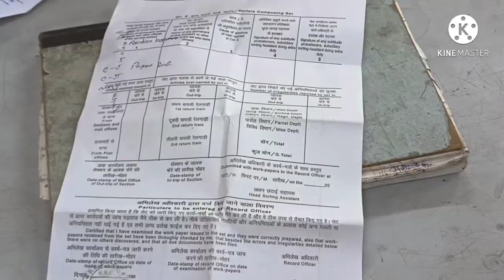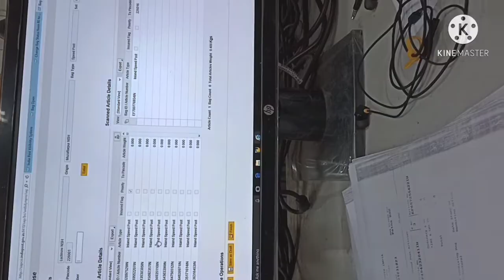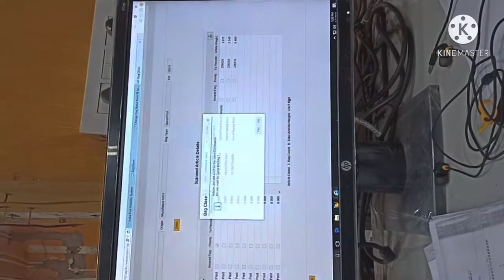Sorting Assistants work in RMS post Office | India Post RMS Work Full Details | Work profile RMS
India post RMS Work Full Details Yaha pe aap dekhenge ki INDIA POST Railway Mail Service  post office me sorting Assistants ka work kya hota hai aur use kaise kiya jata h
jb aap Sorting Assistants banke KiSi bhi RMS post office me jate h to apko kya sb work krna padega is video m pure details k sath har ek kaam ko dikhya gya h
kisi v Rms post office ki work profile isi trh se hoti h
is video me aap pura jankri le sakte h ki india post office m sorting Assistants ka kaam kya hota h aur use kaise kiya jata h
ya jab ap sorting Assistants banke waha jayenge to apko waha kya sb kaam karna padega
is video m attendence se lekar exit tk ki har work ko dikhya gya h
full guidelines h un sabhi sorting Assistants k liye jo abhi join nhi kiye h jise kisi ke banne ki ichha h wo is video ko pura dekhe sath hi is video m india post k jitne v MTS h un sabhi ke liye v y video kafi had tk jankari deti h uske work profile ko le k
jb aap MTS bnke RMS me jyenge to apko apka kaam kis trh se krna h wo saari bate is video m apko pata chal jyegi
kisi v postal employees jo avi gds h wo mts ya sa ki exam preparation kr rhe h to unke liye advance m guide h ki ap jab safal ho k is post pe ayenge to apko kis trh s kaam krna h wo sari bate is video m apko pata chal kyegi

Hey, I'm using Telegram to chat. Join me! Download it 👇👇👇👇👇💕💕💕

Sorting Assistants work profile
India Post RMS
RAILWAY MAIL OFFICE
Job profile of rms
RMS post office mts work
Rms me Sorting Assistants ka kaam kya sb hota h

sorting Assistants ka kaam
sa ka kya kaam hota hai
SA Working in RMS Post Office
SORTING ASSISTANTS JOB
SORTING ASSISTANTS WORK ROUTINE
Rms Post Office
Sorting Assistants work full details